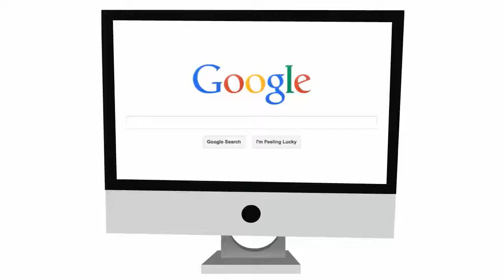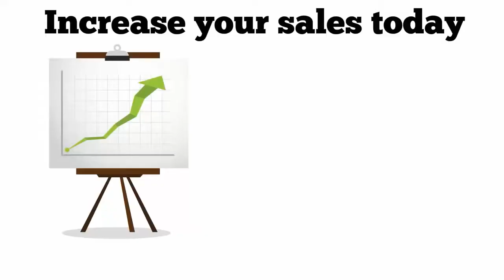Why Businesses Need Google Reviews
This video shows why businesses and particularly restaurants need Google reviews.

For more information on how you can increase the number of 5 star reviews left by your diners or customers, at the same time as filtering out poor reviews before they are posted online, visit

 There's also a totally free 30 day trial.